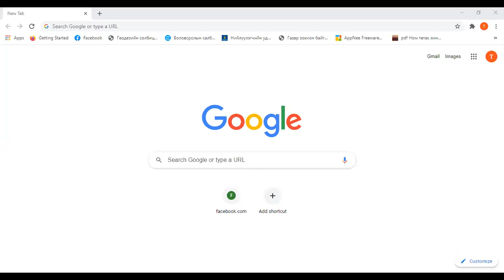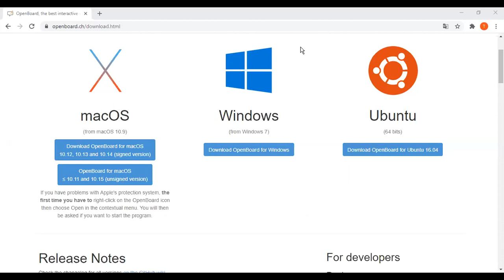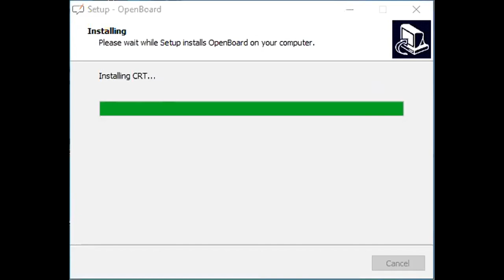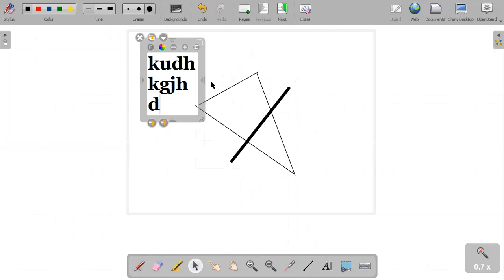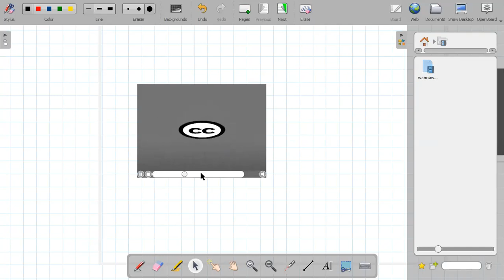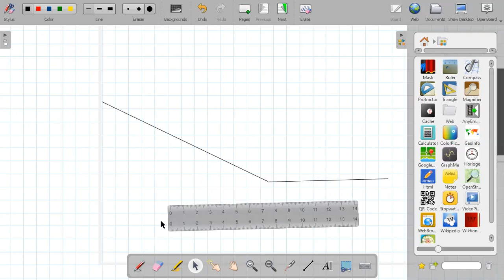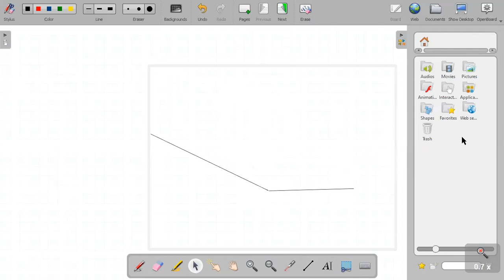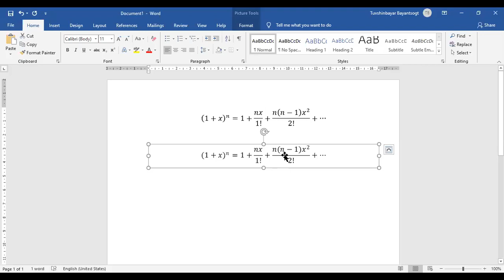Openboard програм ашиглах нь...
Цахим болон онлайн контент бэлдэж байгаа багш нарт зориулав.